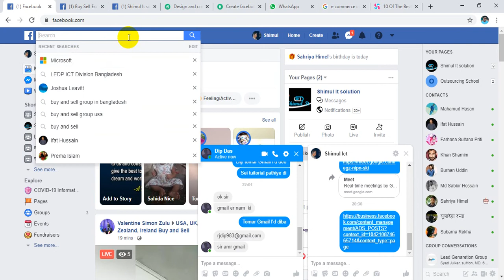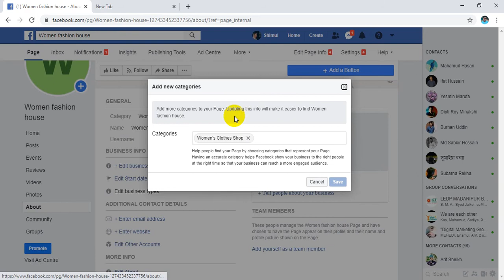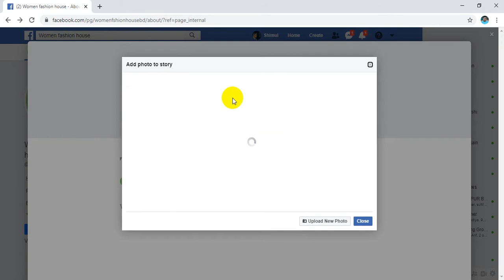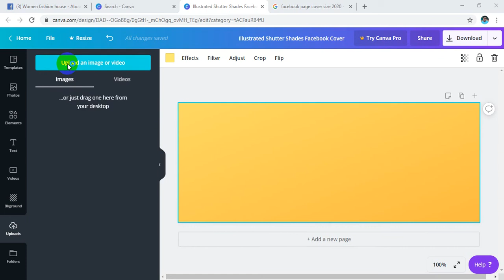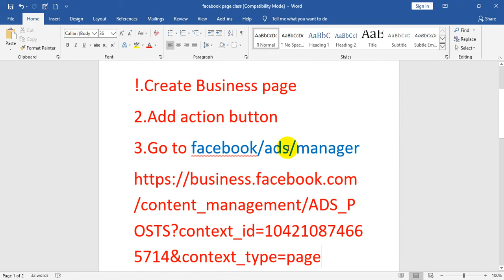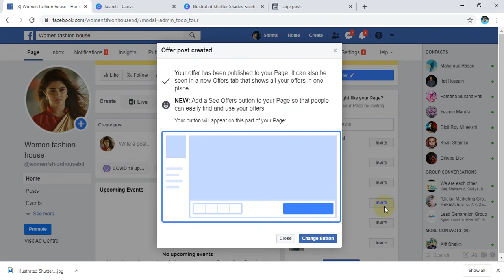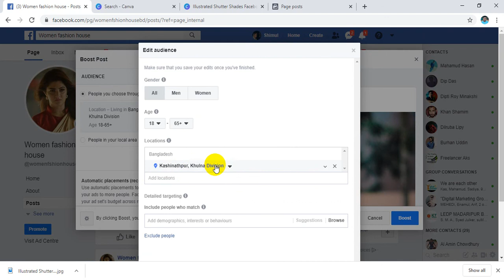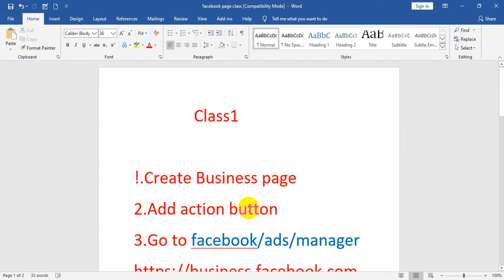Madaripur 471 digital marketing day40